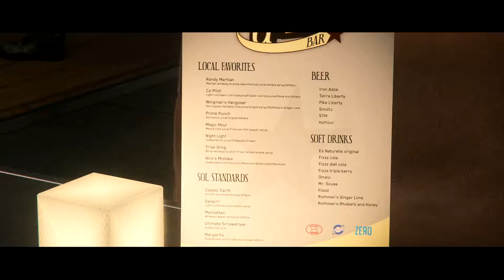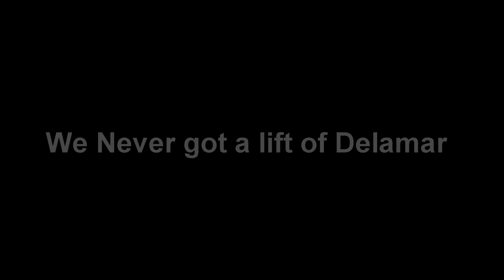Worlds End Pub Tour | Star Citizen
Kev and I both like a drink. So while we cracked a few beers at home in the comfort of our Wuflu Free homes, we thought about letting our Star Citizen selves go on a Pub Crawl in the verse. With a few simple rules. Starting Location. Grim Hex. Then a visit to all the other Major planets to have a drink on each of them. The catch. You can only Hitch Hike. And in a game where most people indicate that they don't have mics and I hate typing to chat, was going to be hard. But I never imagined that hard. Enjoy.